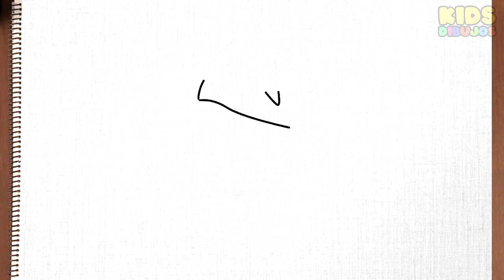Como dibujar a KAKASHI facil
Tutorial aprende a como dibujar a kakashi chibi paso a paso facil cuerpo completo - naruto - como dibujar anime

እንዴት እንደሚሳል
كيف ترسم
Ինչպես նկարել
necə çəkmək
nola marraztu
কিভাবে আকে
як маляваць
kako crtati
как да рисувам
ಹೇಗೆ ಸೆಳೆಯುವುದು
com dibuixar
сурет салу
sa unsa nga paagi aron sa pagkalos
mmene kudzatunga
如何画
如何畫
nzira yekukwevera
කොහොමද අඳින්නේ
그리는 방법
kako nacrtati
çawa bikujin
hvordan man tegner
ako kresliť
kako narisati
Kiel desegni
kuidas joonistada
Paano Gumuhit
kuinka piirtää
como deseñar
sut i dynnu
როგორ დავხატოთ
איך לצייר
hogyan rajzolj
esi ise
ווי צו ציען
cara menggambar
描く方法
cara nggambar
របៀបគូរ
ວິທີການແຕ້ມ
duci
kā zīmēt
kaip piešti
wéi zeechnen
како да црташ
എങ്ങനെ വരയ്ക്കണം
kif tfassal
me pehea ki te utu
कसे काढावे
хэрхэн зурах
څنګه رسم
چطوری طراحی کنیم
jak narysować
ਕਿਵੇਂ ਖਿੱਚਣਾ ਹੈ
кантип тартат
cum să atragă
как нарисовать
le auala e faalatalata
Како цртати
ho hohela joang
ڪئين ٺاهيو
வரைவது எப்படி
jak kreslit
ఎలా గీయాలి
nasıl çizilir
як намалювати
indlela yokudweba
indlela ukudweba